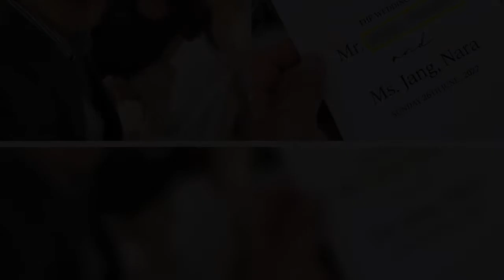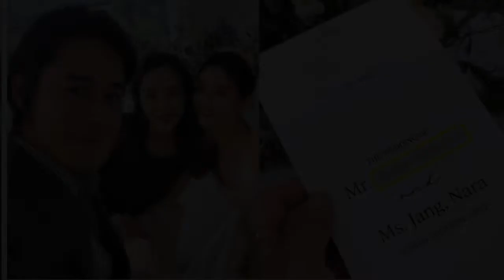”결혼 축하해, 행복해야 해” 장나라 결혼식에 하객으로 참석한 배우 정태우의 치명적인 실수(사진)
비연예인 남자친구와 결혼식을 올리며 남편에 대한 신상 공개를 걱정했던 장나라의 우려는 현실이 되고 말았다. 지난 26일 서울 모처에서 영상 일을 하는 연하 남자친구와 결혼식을 올린 장나라. 결혼식장에는 장나라의 결혼을 축하하는 연예계 동료들의 발걸음이 이어졌는데. 과거 MBC 시트콤 ‘뉴 논스톱’에서 장나라와 함께 출연했던 배우 정태우는 ”결혼 축하해, 행복해야 해”라며 인스타그램 스토리와 게시물을 통해 장나라 결혼식 현장을 공개했다. 장나라와 함께 찍은 셀카까지는 문제가 없었으나, 결혼식 식순이 적힌 카드를 찍어올린 게시물에는 장나라가 공개를 원하지 않았던 신랑의 이름이 고스란히 담겼다.    앞서 장나라는 결혼 소식을 직접 알리며 ”비연예인인 제 친구가 혹여 일터에서 저로 인해 불편함이 생기지는 않을까 하는 노파심에 자세히 말씀드리지 못하는 점 정말 송구스럽습니다. 부디 너그럽게 이해해 주시기를 간곡히 부탁드립니다”라고 당부한 바 있다. 이후 장나라의 연인이 SBS 드라마 ‘V